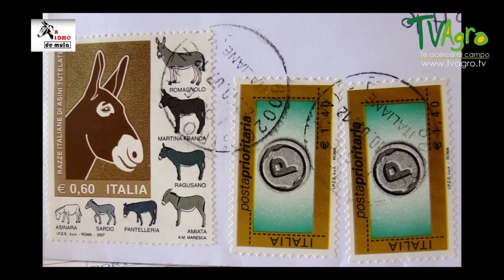Usos de la Leche de Burra y sus Beneficios Parte III- TvAgro por Juan Gonzalo Angel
Información nutricional de la leche de burra (por 100 ml)
Su riqueza en ácidos grasos y vitaminas (A, B1, B2, B6, C, D y E) es responsable de sus propiedades dermatológicas. En concreto su gran aporte de Retinol o vitamina A (antioxidante) es la responsable principal de capacidad regeneradora de la piel.

1,20 % de grasas.
1, 75 % de proteínas.
195 calorías.
650 mg de calcio.
37 mg de magnesio.
460 mg de potasio.
450 mg de fósforo.
¿Sabías que la leche de burra…?
La leche de burra ha sido durante muchos siglos muy apreciada por sus propiedades. En París era una bebida de lujo muy apreciada por la aristocracia. Habían lecherías y estaba de moda ir a tomar un vaso para tener un buen cutisy una buena salud. Los hospitales y orfanatos tenían sus propias caballerías para alimentar a los niños y a personas desnutridas.

La leche de vaca se acabaría imponiendo ya que puede producir más de 20 litros al día frente al litro 1 litro y medio de la leche de burra. Además la burra solo produce leche mientras mama su pollino (hasta los seis meses) mientras que la vaca produce siempre leche mientras la ordeñes. Las burras además no producen leche hasta los cuatro años aunque, eso si, continúan produciendo leche hasta edad muy avanzada.